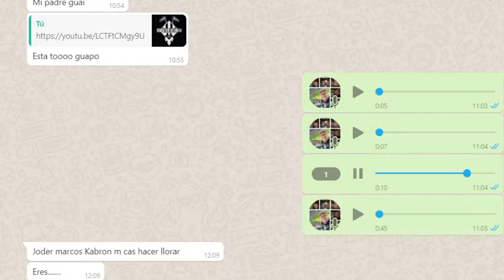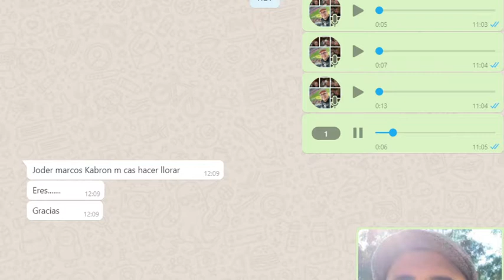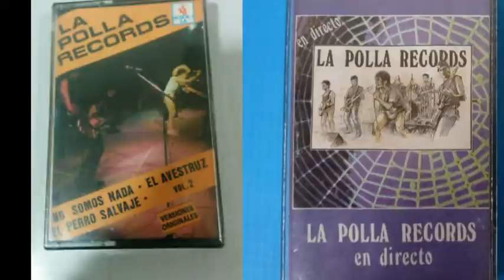"Agíla" de Extremoduro marcó mi vida ¿y la tuya?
Sobre esa época en que absorbía la música de forma más voraz y pasional, mis 17 años, la carpeta forrada de Robes y Uohos y la misma cinta de Extremoduro dando vueltas en el walkman.